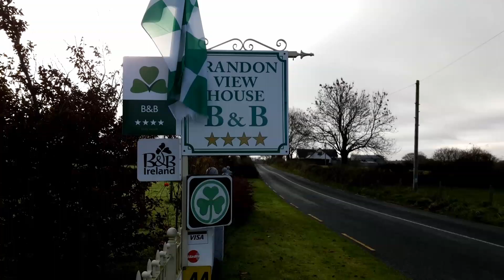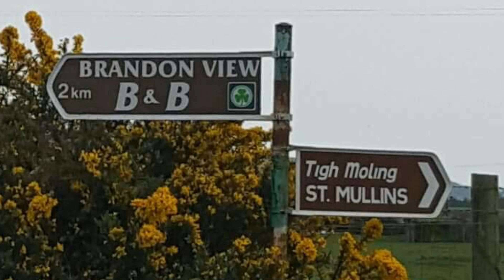Brandon View House B&B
Made by Helen Doyle using Cinema FV5 and Powerdirector on Android as part of the 'Create Your Own Marketing/Promotional Videos on a Budget' course for Carlow Tourism, November 2016.